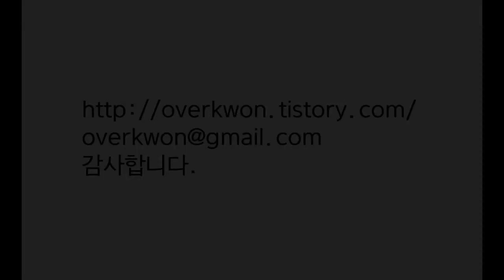[권태성(오버권)의 만화 ]누구보다 강하셨던(cartoon about mother)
[권태성(오버권)의 만화 ]누구보다 강하셨던

안녕하세요, 만화가 권태성(오버권)입니다.

[권태성(오버권)의 강아지 고양이 그리기]영상에서는

오늘 영상은 제가 2003년 그린 어머니에 대한 만화 [누구보다 강하셨던]을 다시 꾸민 것입니다.
감사합니다.^^

-그림 장비-
A4 종이_160g/m2
드로잉 장갑
2B 연필

[Kwon Tae-sung(overkwon)'s cartoon]Mother who was stronger than anyone else

Hello, I am Kwon Tae Sung, a cartoonist.
[Drawing Kwon Tae-sung(overkwon)'s Dog Cat] In the video,
I'm going to show you how to draw a dog, a cat, etc. in black and white or color.

Today's video is a re-creation of a 2003 cartoon about my mother.

-Picture equipment--
A4 Paper_160g/m2
drawing gloves
2B pencil